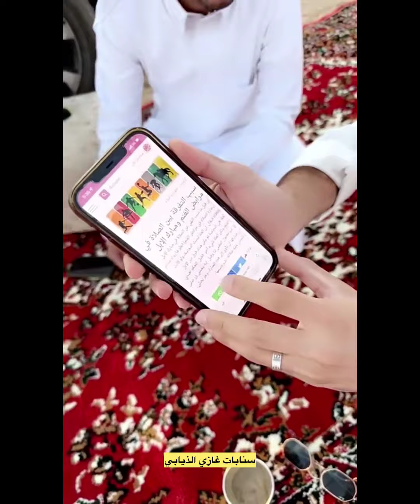😂😂غازي المطيري زعلان من ابو حشر ومخلد مطرب#سنابات